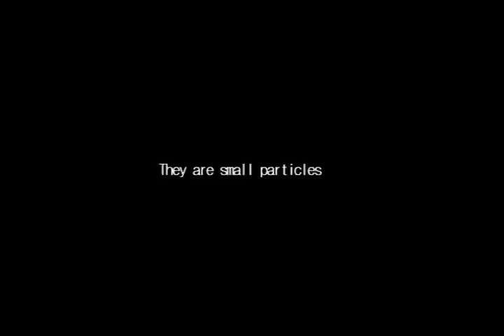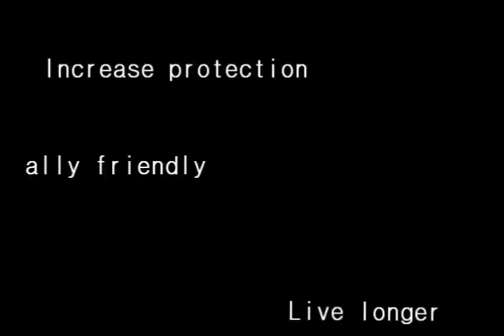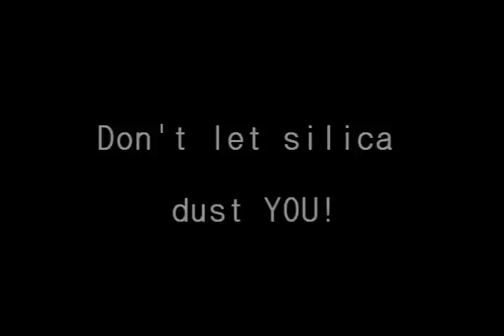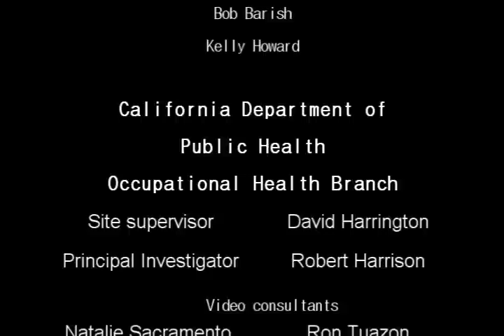Don't Let Silica Dust You!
During the summer of 2011, the Occupational Health Internship Program (OHIP) interns Michelle Santizo and Cassandra Porchas went on a quest to look at the usage of dust control tools and methods since the adoption of the Cal/OSHA regulation on controlling silica dust in the construction industry. Through funding from CPWR, NIOSH, and the CA Dept of Public Health and working with San Francisco Bay Area Bricklayers and Roofers Unions along with their Apprentice Programs and Contractors, Michelle and Cassandra produced a report that describes the usage of controls and identifies some of the enablers and barriers toward achieving greater usage. Despite having little knowledge of video filming and editing at the beginning of their internship, they became budding videographers and editors and developed "Don't Let Silica Dust You!", as a way to increase awareness of silica dust issues and controls.